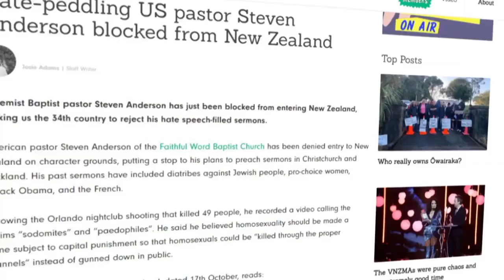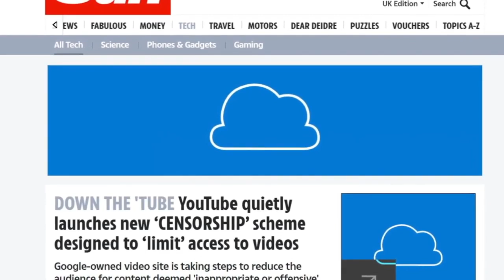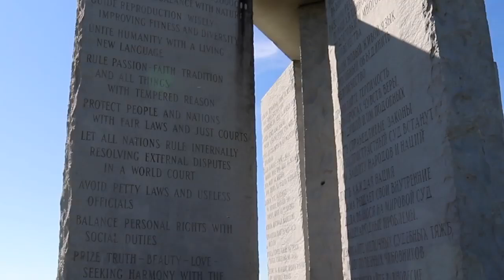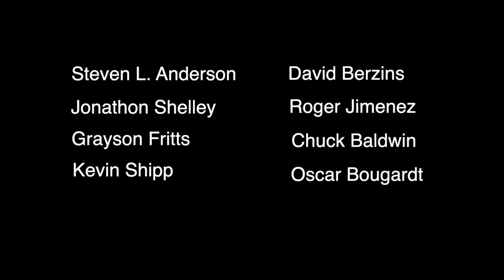Documentary Trailer Censored the War on Free Speech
Shown once on Friday April 17th at 8pm EST on Ben the Baptist YouTube channel